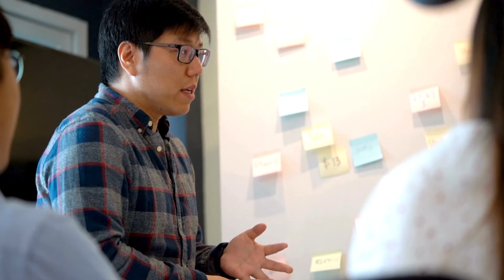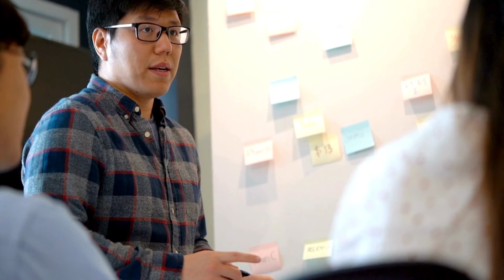Tại sao sinh viên cần phải tư duy về làm bài tập nhóm?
Việc làm bài tập nhóm khi ngồi ở ghế nhà trường là điều rất hiển nhiên mà bất cứ một em học sinh, sinh viên nào cũng sẽ trải qua. Làm việc nhóm là một phần của giáo án giảng dạy, bởi nó sẽ rèn cho các em khả năng tư duy, phản biện đặc biệt là tính trách nhiệm cao trong môi trường tập thể. Video này hy vọng sẽ đem đến cho bạn những góc nhìn thú vị về chủ đề này.

Mục lục:
00:00 - Giới thiệu
01:00 - Khó khăn trong việc quản trị sinh viên
02:00 - Trải nghiệm thực tế khi sinh viên đề nghị về việc từ chối làm nhóm
04:40 - Mục đích của việc làm nhóm
06:00 - Lý do để sinh viên chủ động chọn nhóm
08:48 - Bài học nên ghi nhớ
10:00 - Cảm nhận riêng

© Bản quyền thuộc về Lê Chơn Nhựt Bình
© Copyright by Lê Chơn Nhựt Bình ☞ Do not Reup